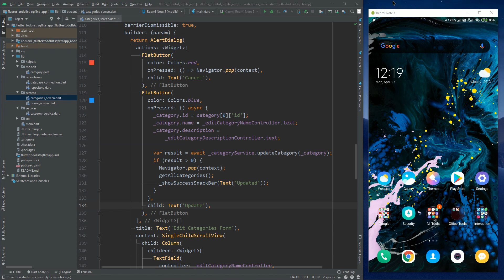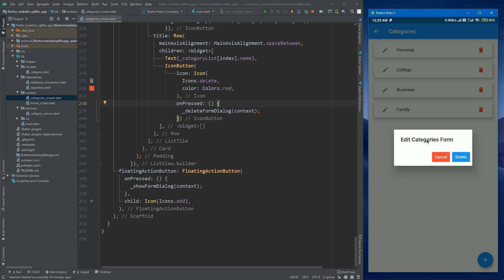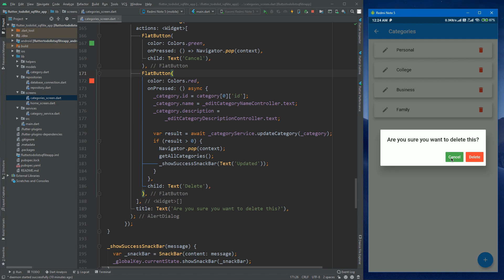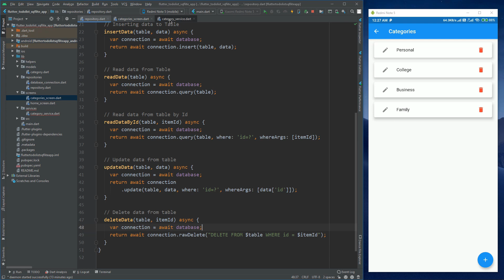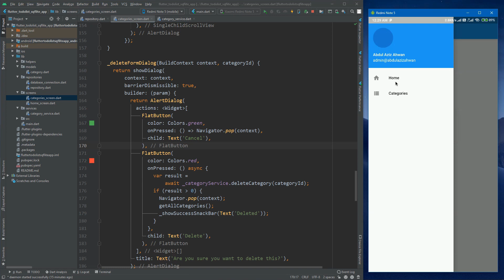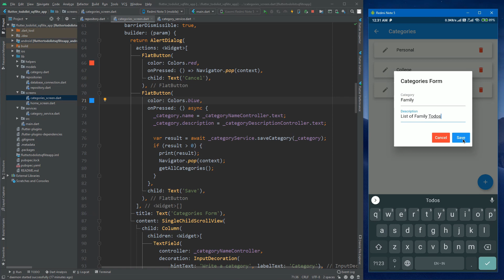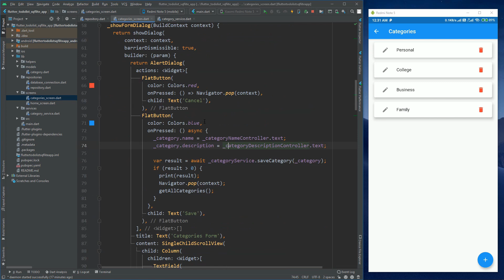11 Delete Data from Sqflite and Show Success Message - Flutter Sqflite TodoList App Tutorial